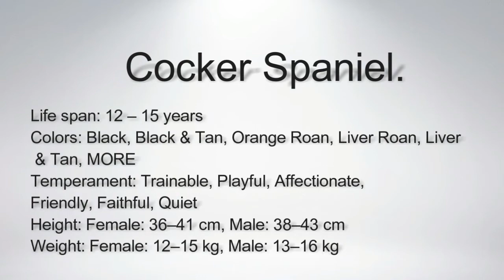Wow ! Most Amazing dog breeds worldwide | Cocker Spaniel Dog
Cocker Spaniels are dogs belonging to two breeds of the spaniel dog type: the American Cocker Spaniel and the English Cocker Spaniel, both of which are commonly called simply Cocker Spaniel in their countries of origin. In the early 20th century, Cocker Spaniels also included small hunting Spaniels.

Check out the world's rarest Most Amazing dog breeds worldwide ever! We have compiled a list of some of Most Amazing dog breeds worldwide along with this videos to widen your knowledge about them.

uZaDQl5Ps

AMERICAN STAFFORDSHIRE TERRIER AND AMERICAN PITBULL

TOP 10 HOT WEATHER DOG BREEDS :-

DOG PRICE PART - 2 PRICE

LOVE DOGS.

Amazing Dog breeds !

Most Amazing dog breeds | Kattakal alias kattai dog indian breed |"